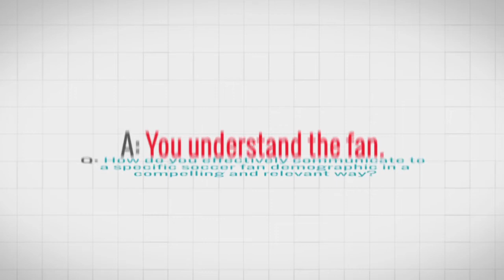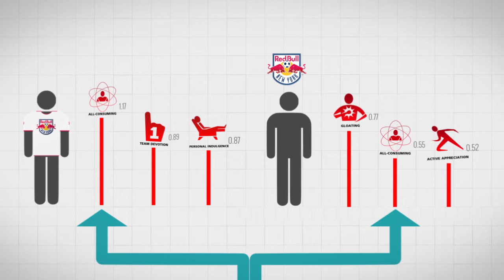Passion Drivers Video Case Study - New York Red Bulls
See how Octagon's proprietary research tool Passion Drivers was used by MLS Team New York Red Bulls to better connect with Hispanic fans